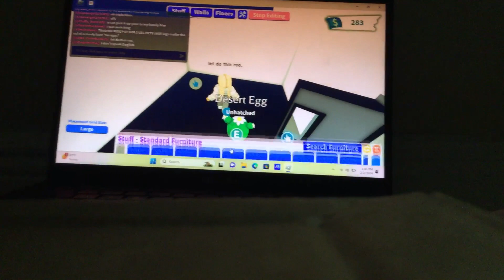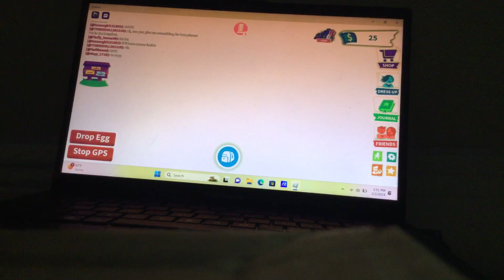Pls make this go viral adopt me